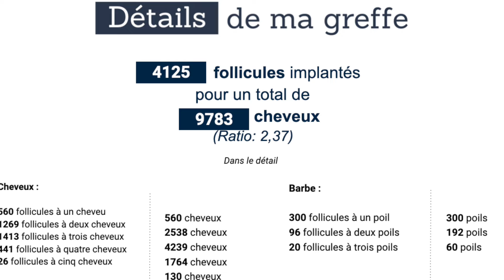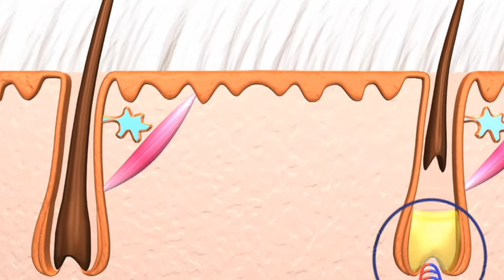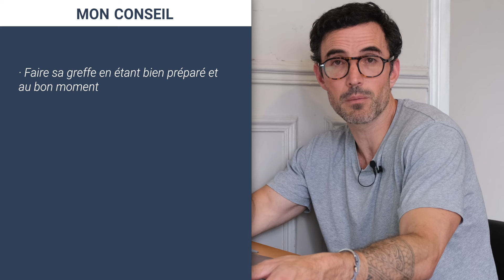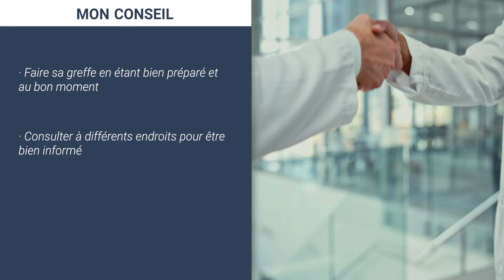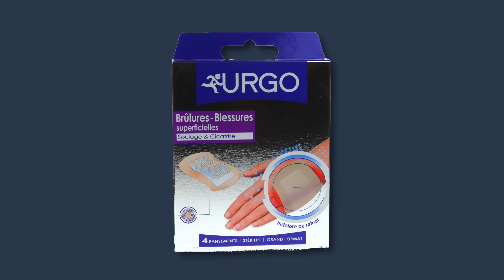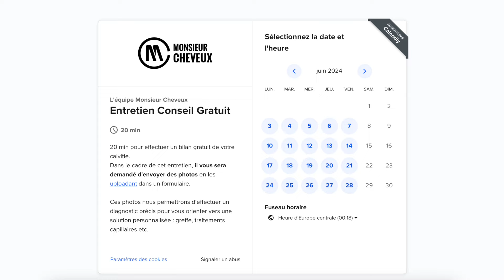Greffe de Cheveux : NE choisissez pas la Technique 3D 🚨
Nous Réparons le résultat d'une Greffe 3D lors d'une seconde intervention et c'est pas facile!

Dans cette vidéo, je commente l'intervention de réparation que nous avons réalisé pour un de nos clients qui avait déjà réalisé une greffe avec la technique 3D.

Le projet initial était de regarnir tout le cuir chevelu de notre client, mais nous nous sommes aperçus lors du rasage du cuir chevelu, que la première greffe avait fait des dégâts dans la zone donneuse, et sur les zones à regarnir.

Les cicatrices étaient grosses, et importantes ce qui nous a amené à devoir changer le projet de greffe de cheveux et améliorer le résultat d'implantation réalisée lors de la première greffe.

J'ai déjà fait une vidéo sur le sujet de la greffe 3 D et dans cette vidéo je vous montre encore un exemple des dégâts et cicatrices que peut provoquer cette technique.

Nous avons améliorer le résultat de sa première greffe, et nous avons regarni une bonne partie du cuir chevelu mais malheureusement nous avons dû limiter les zones dans lesquelles nous pouvions intervenir. Nous n'avons pas implanter sur la tonsure car cela aurait limité la densité de la chevelure.

Mon conseil est donc de faire le bon choix de technique et du praticien pour votre première greffe, afin de pouvoir refaire une autre greffe si votre alopécie progresse.

Si vous vous trompez lors de votre première greffe, ce sera peut être votre seule et unique greffe!

⚠️ SI VOUS VOULEZ FAIRE UNE GREFFE DE CHEVEUX AVEC  DES SPÉCIALISTES, Préserver votre zone donneuse, et Être accompagné par un expert conseil de la greffe de cheveux ?

▶︎▶︎ ✅ Bookez un ENTRETIEN CONSEIL GRATUIT de 20 min avec un de nos spécialistes :

▶︎▶︎ Pour voir ma précédente vidéo sur la technique 3D et comprendre pourquoi ne pas la choisir cliquez